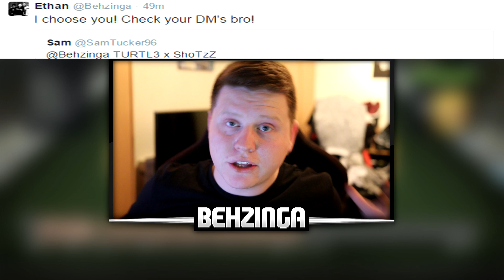FIFA 15 | BRAND NEW SUBSCRIBER CHALLENGE!